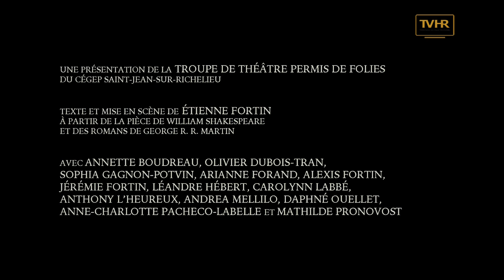ELC 1834 AVR02 18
FRANÇOIS REBELLO
PDG, Train-Hôtel Inc.

ÉTIENNE FORTIN
Enseignant en littérature, Cégep St-Jean-sur-Richelieu

DAPHNÉE OUELLET
Élève, Cégep St-Jean-sur-Richelieu

ALEXIS FORTIN
Élève, Cégep St-Jean-sur-Richelieu